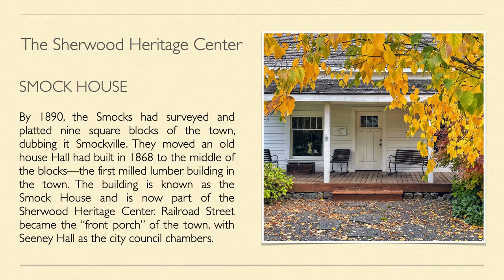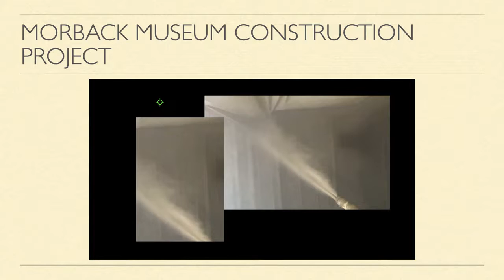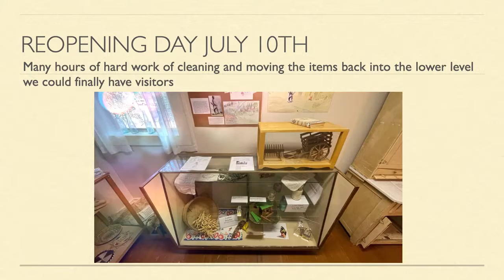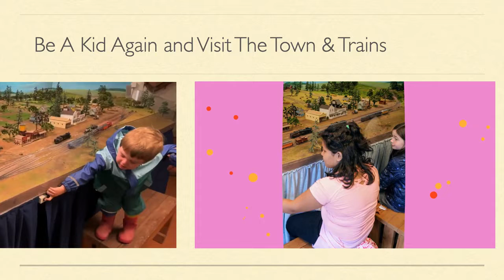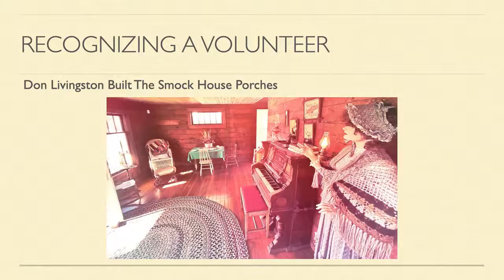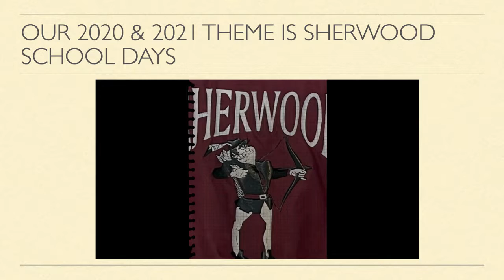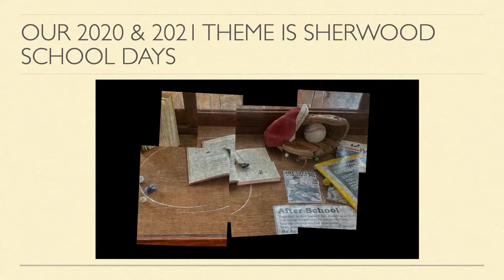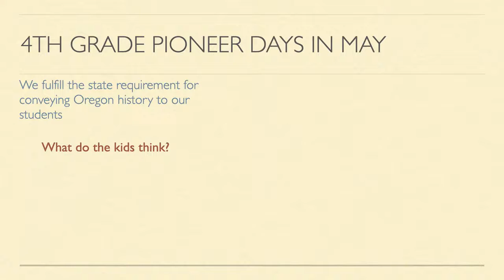SHS Presentation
An overview of the Heritage Center.